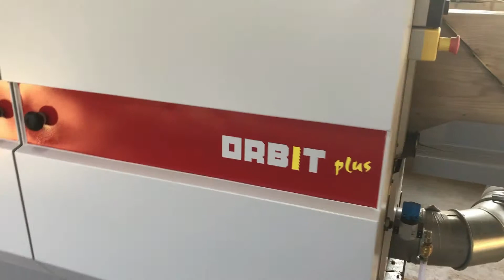Thin Cutting Frame Saw ORBIT - NEVA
Thin Cutting Frame Saw ORBIT Plus 350
 - 150 x 350 mm (width x cutting height)
 - 15 kW motor

The Thin Cutting Frame Saw ORBIT was developed for cutting solid wood blocks into gluable veneers with a minimum of saw kerf waste. The machine is provided by standard accessories listed below. The Mamuth is a very heavy duty version of thin cutting frame saw for lumbers up to 150 mm wide and up to 350 mm height.